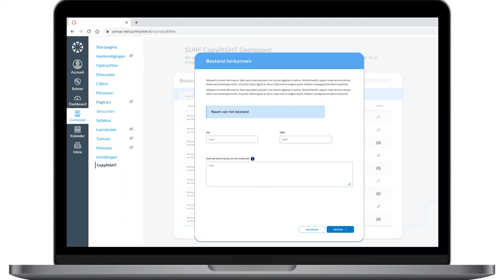CopyRIGHT innovatieproject SURF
CopyRIGHT-project: hergebruik van (leer)materiaal waarbij auteursrecht goed geregeld is. Lees meer op